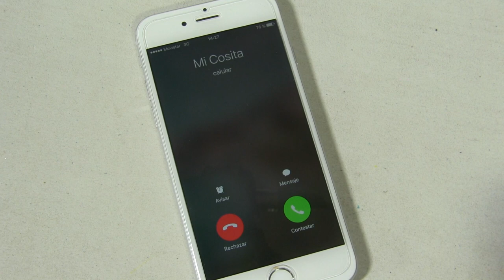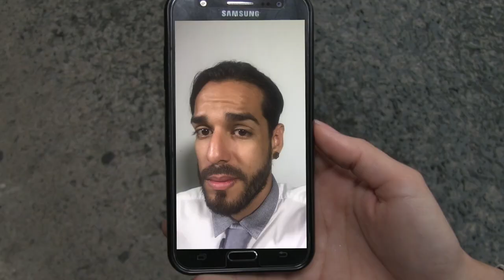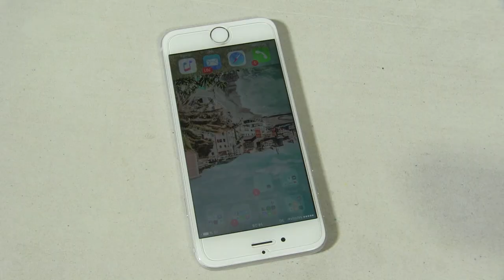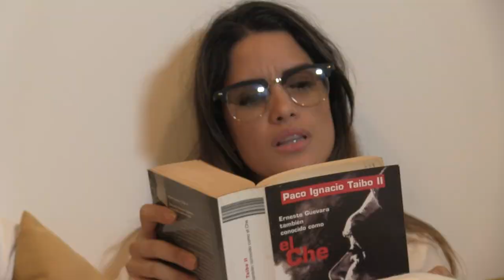VAINAS QUE DAN RABIA DE LAS NOVIAS INTENSAS